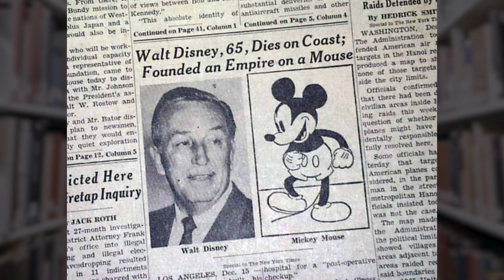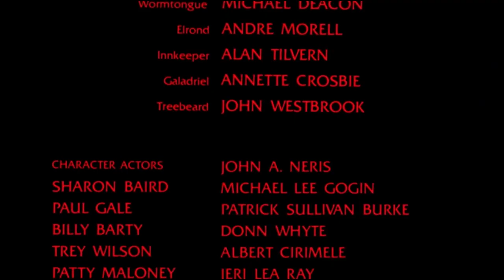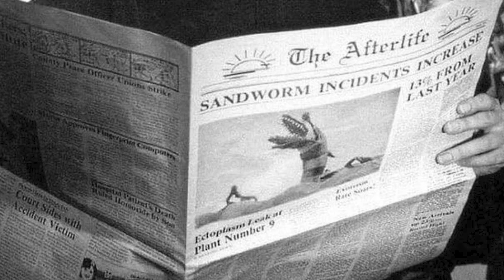Tim Burton the Disney Animator Years!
This Disfarers episode covers Tim Burton's younger years as an animator. On both the Fox and the Hound and The Black Cauldron.  It also delves into his beginnings as a director and conceptualizer.